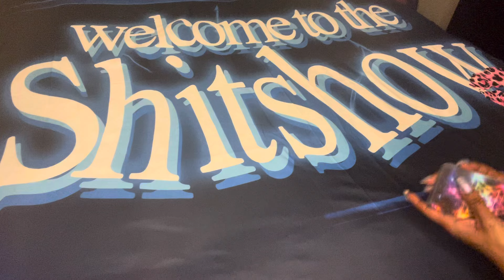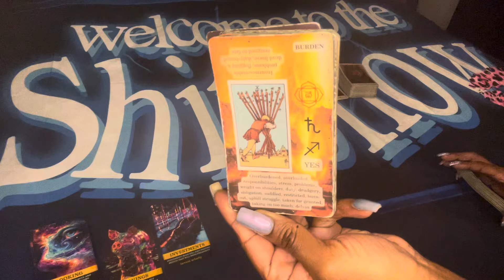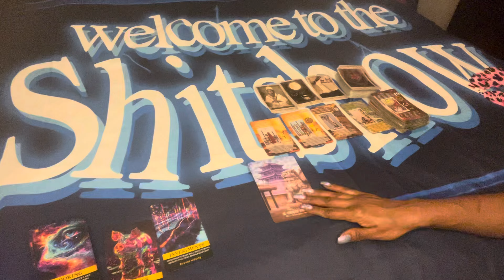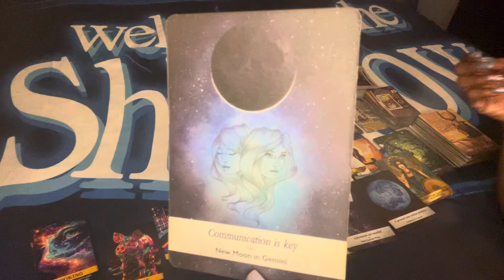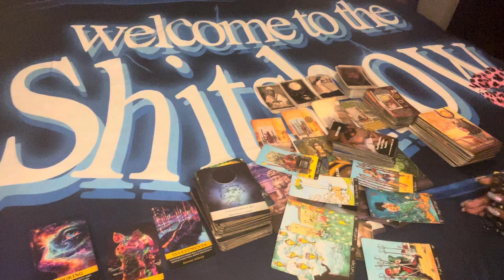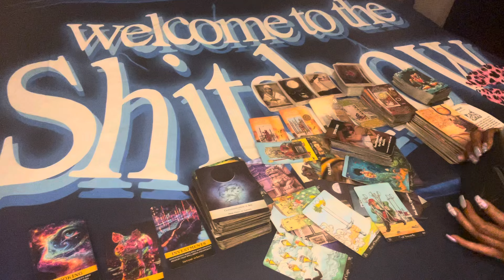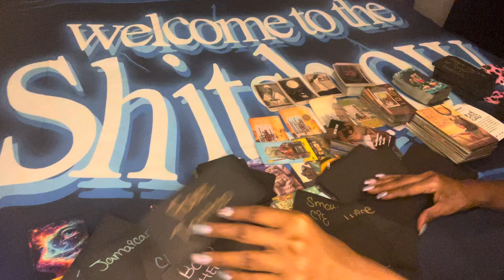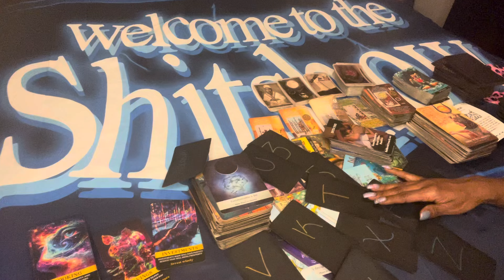⚖️ ANCESTOR MESSAGES: TRYING TO SUE YOU 🧐 … JEALOUS “MOTHER FIGURE” IS BEHIND THIS😑… INVESTMENTS 🦅